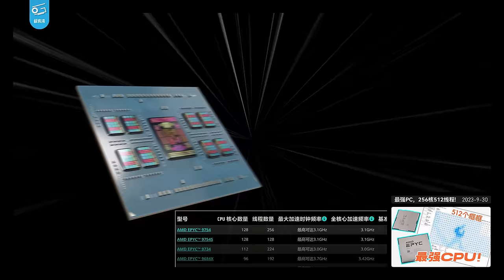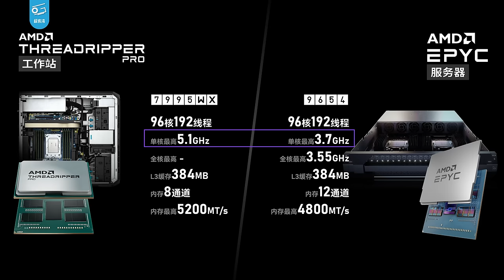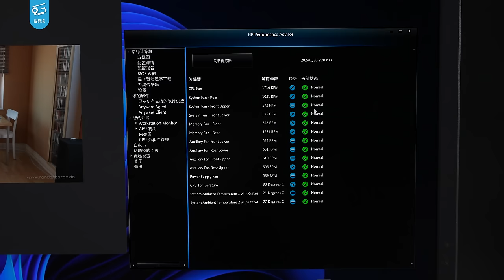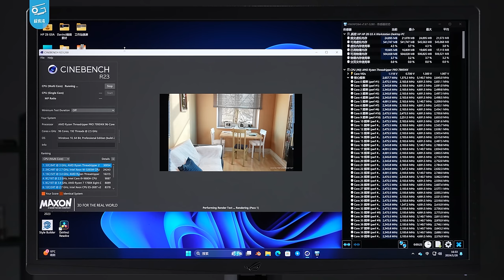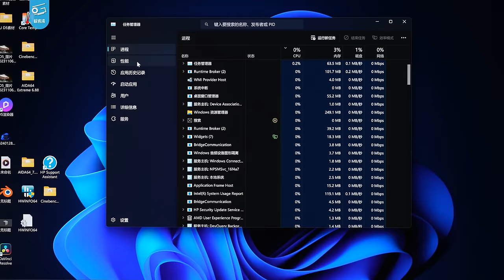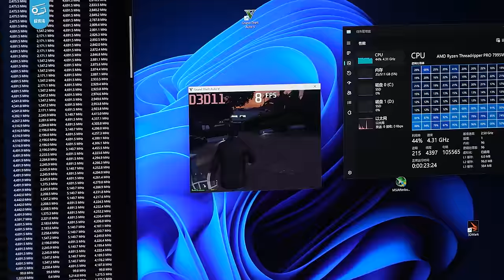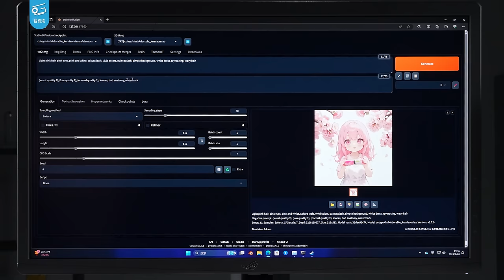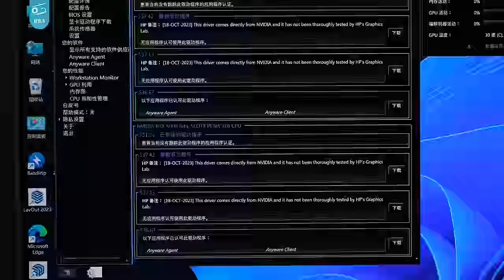96核的7995WX有多快？惠普战99 Monster工作站上手体验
我们收到了一台搭载TR 7995WX的塔式工作站——惠普战99 Monster 满血高算工作站，今天我们就来看看地表最强工作站是什么体验，和普通PC又有什么区别